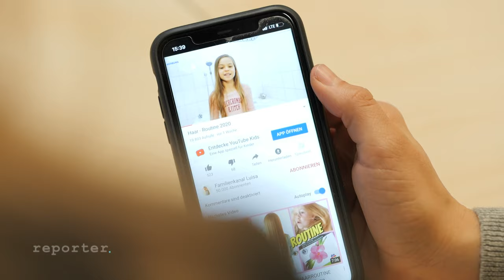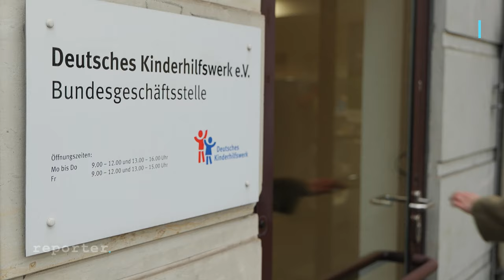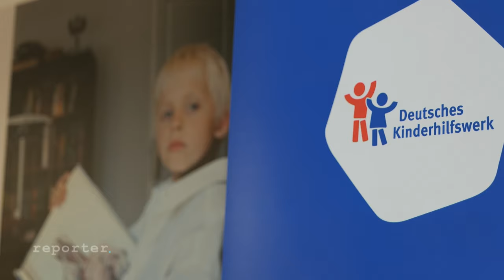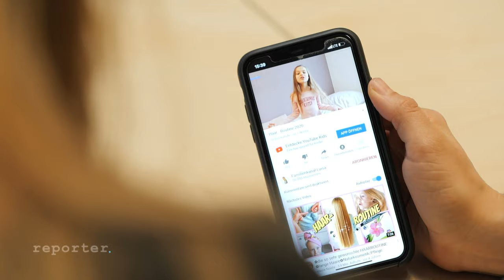Kinder-Influencer: Ist das schon Arbeit? | reporter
👪 Für viele ist “Influencer” ein Traumberuf - und für einige wird er schon als Kind zur Realität.
In den Videos macht sie Werbung für Shampoos und Lippenstifte oder präsentiert Ihre neue Kinderzimmereinrichtung. Ihre Eltern haben sogar ihre Jobs gekündigt, denn die Einkünfte der Videos decken das gesamte Familieneinkommen ab. Ist das überhaupt legal? Oder ist das Kinderarbeit? Und wer kontrolliert das?

☝️In dieser Reportage besucht Svenja die 9-jährige Luisa in der Nähe von Koblenz. Sie hat mit ihren Eltern den Kanal “Luisas Familienkanal” auf YouTube. Svenja ist dabei, wenn die Familie ein neues Video aufnimmt. Mit ihren Eindrücken fährt Sie nach Berlin und trifft dort Luise Meergans, vom deutschen Kinderhilfswerk - sie leitet dort die Abteilung Kinderrechte und Bildung und hat in den letzten Jahren viel mit dem Thema Kinder-Influencer zu tun. Sie erklärt Svenja, dass es im aktuellen System in Deutschland eine Lücke gibt und deshalb kontrolliert keiner die Arbeit der Kinder Influencer.

⚠️ Eigentlich ist Kinderarbeit in Deutschland nämlich klar verboten. Kinder bekommen nur in Ausnahmen Arbeit bewilligt, wie zum Beispiel bei Kinderschauspielern. Im Jugendarbeitsschutzgesetz ist unter anderem geregelt, dass Kinder nur, je nach Alter, zwei bis drei Stunden täglich arbeiten dürfen und währenddessen beaufsichtigt werden müssen.

🎞 Team: Svenja Kellershohn, Fabienne Strohmer, Maik Arnold, Jakob Gross, Stefan Krakau, Andreas Josef, Lisa Schöffel und Julia von Cube

☝️Oft sind Meinung und Subjektivität alles: Wir aber legen Wert auf Recherche, Transparenz, Unvoreingenommenheit und Relevanz. Wir sind mutig, unideologisch und ergebnisoffen. Meinung machen andere. Wir machen Journalismus. Jeden Mittwoch, 16:30 Uhr gibt es eine neue Folge für euch.

👱🏼‍♀️Ich bin Svenja und seit April 2019 im Team! Ich bin 25 Jahre alt und wurde an Karneval in Köln geboren! Nach meinem Abi bin ich als Animateurin am Hotelpool in Marokko rumgetobt. Danach habe ich Journalistik in Hamburg studiert und dann beim WDR volontiert. Ihr findet mich bei Instagram unter @svenson1202.

🎥reporter wird von dem Programmbereich Aktuelles Fernsehen des WDR für funk produziert. funk ist ein Gemeinschaftsangebot der Arbeitsgemeinschaft der Rundfunkanstalten der Bundesrepublik Deutschland (ARD) und des Zweiten Deutschen Fernsehens (ZDF).